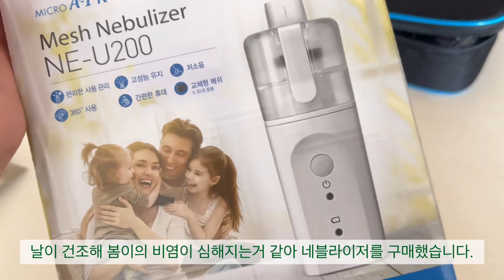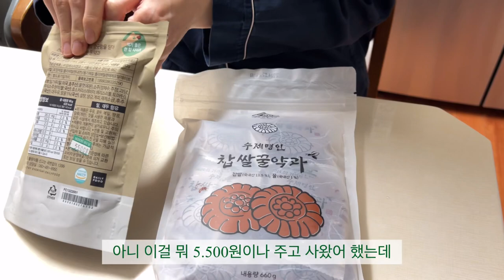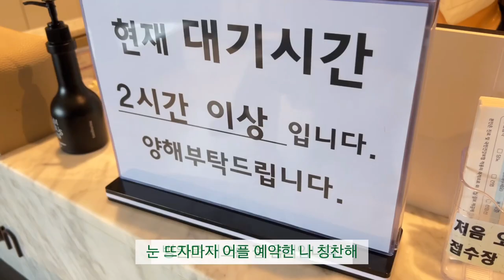SUB|신혼요리 브이로그|당근김밥엔 떡볶이 국물이 필요해.마녀스프.콩나물 냄비밥.달래장 먹는 집순이 집밥 먹방 일상 브이로그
이번주는 집순이가 아닌 밖순이에 가깝게 지낸거 같아요💦
나가는 날마다 따뜻했던 날씨가 비바람이 💨
집에나 있으라는 하늘의 뜻인가 싶은 한 주였어요😬
이번 영상은 아직 끝나지 않은 3월의 일상을 담은 영상이에요. 이번영상도 편안하게 봐주셨으면 좋겠어요😌😊